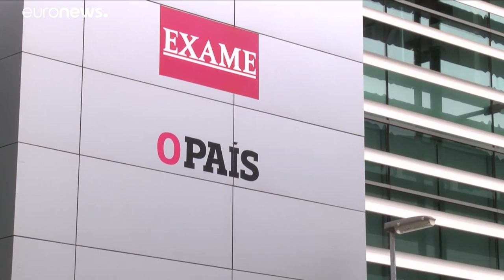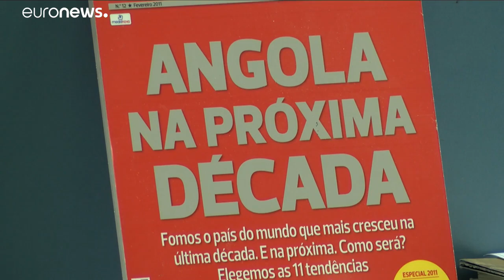Legislação angolana sobre Comunicação Social alterada ainda este ano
Ministro angolano da Com. Social disse à Euronews que o governo vai proceder a alterações na legislação do país para facilitar surgimento de novas empresas de comunicação…